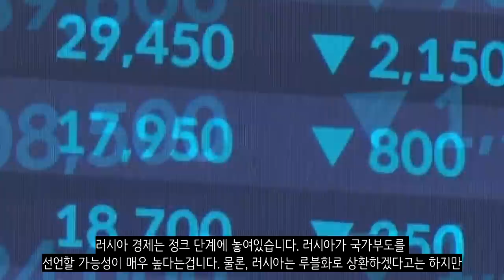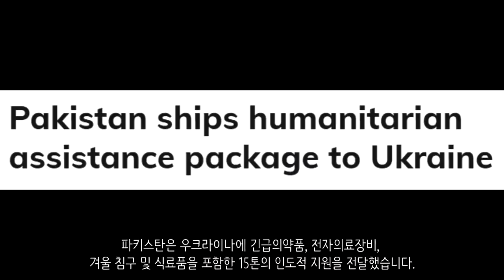우크라이나 전쟁 전황 정리 21일차_우크라이나 긴급속보74_[센서 스튜디오]